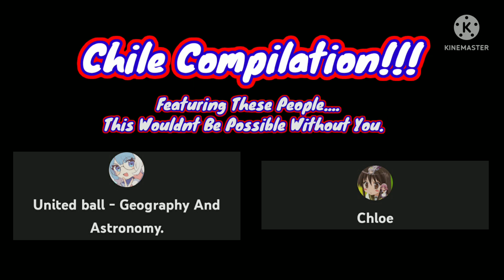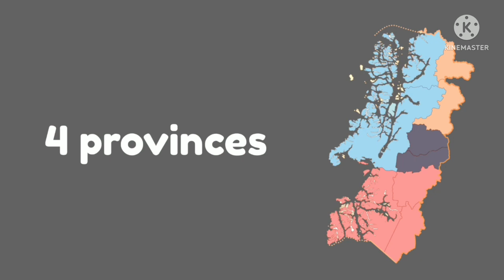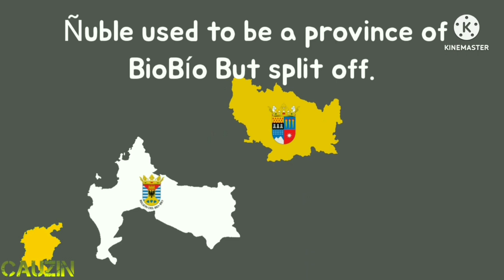Chile Compilation - Provinces & Regions Ft. United Ball And Chloe